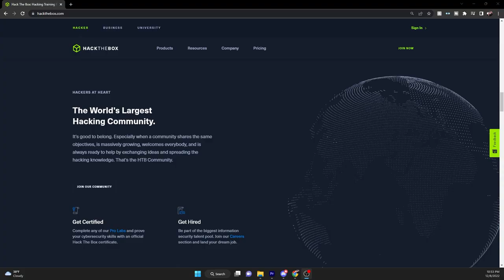How to become a Hacker in 2023 - W/ John Hammond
⏰Time Stamps:
0:00 ⏩ Intro
2:01 ⏩ How John Hammond Started in Cyber
6:06 ⏩ Cybersecurity Certifications
8:03 ⏩ Too many Certs Can Hurt
9:29 ⏩ Cybersecurity Learning Resources
11:07 ⏩ What is Hack The Box
12:48 ⏩ Linux for Hacking
13:44 ⏩ Day in the Live of Cybersecurity Researcher
17:02 ⏩ John Hammond Youtube Channel
19:39 ⏩ Biggest Barior to Entry in Cybersecurity
21:51 ⏩ Job Rolls in Cybersecurity
27:21 ⏩ Cybersecurity Forensics
31:27 ⏩ Dealing with Zero-Day Attacks